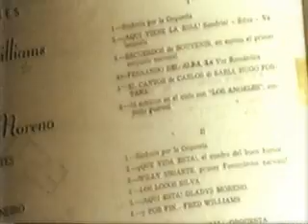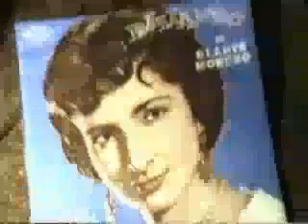BIOGRAFIA DE GLADYS MORENO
La Embajadora de la Canción Boliviana